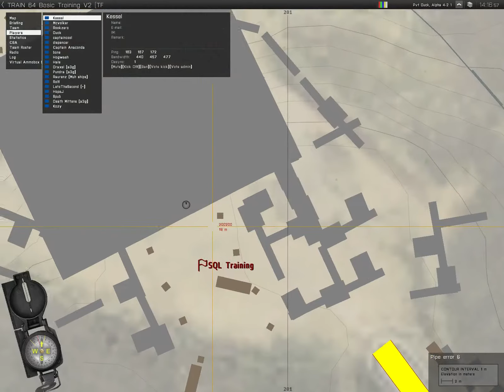How To Operate: Basic Training (2015-02-07)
RAW, UNCUT, and UNCENSORED footage from the February 7th basic training session. Warning: the recording drops my microphone input a few times.

Start 00:00
Dslyecxi Guide 03:10
Picking a Role 04:00
Spawning First Steps 13:03
AGM Cable Ties 36:52
Fixing AGM Down Bug 39:35
AGM Medical Basics 43:07
A3G View Distance 49:33
More AGM Menu 55:33
AGM Repair 01:08:53
Awareness 01:13:24
ST Hud 01:30:23
360 Security 01:38:30
Scanning 01:45:39
Optical Zoom 01:49:19
Nighttime 01:51:55
Lanes of Fire 02:01:00